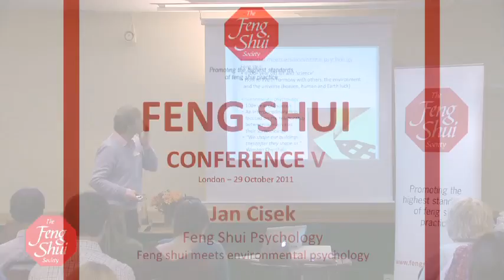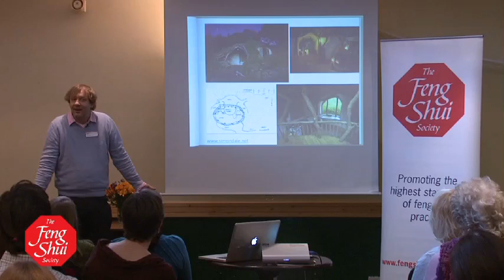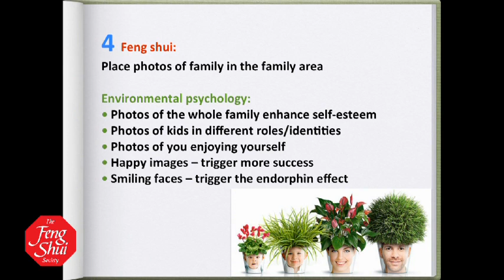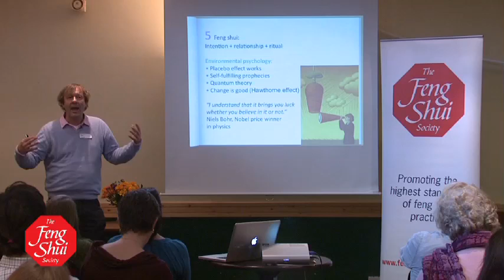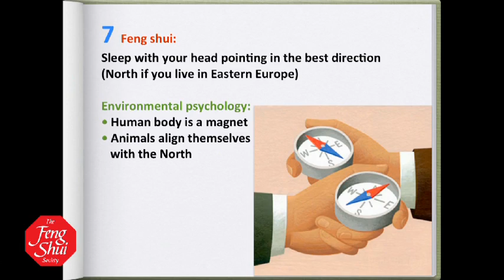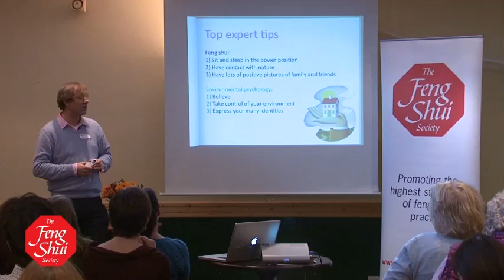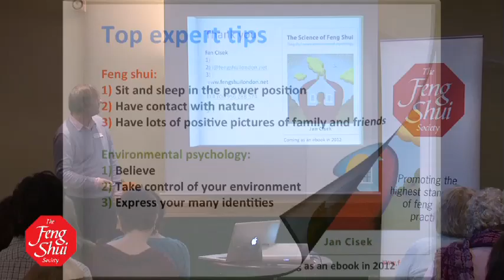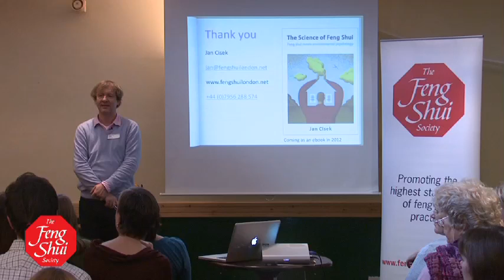Feng Shui Psychology - Jan Cisek - Feng Shui Conference V, London UK, 29 October 2011 (5/9)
Feng Shui Psychology: Feng Shui Meets Environmental Psychology - Jan Cisek
Feng Shui Conference V, London UK, 29 October 2011 (5/9)

"We shape our building, thereafter they shape us." said Winston Churchill who is considered a 'grandfather' of Environmental Psychology. The definitions of feng shui and Environmental Psychology overlap a great deal. They both talk about the interaction between different environments and people. This talk will present the scientific evidence of how some aspects of feng shui work based on Jan's MSc in Environmental Psychology.

Jan Cisek is London's top feng shui expert and trainer. He's been instrumental in making feng shui popular in the UK through his TV programs and co-founding the Feng Shui Society. He's the only feng shui consultant in the UK who has a degree in Environmental Psychology.